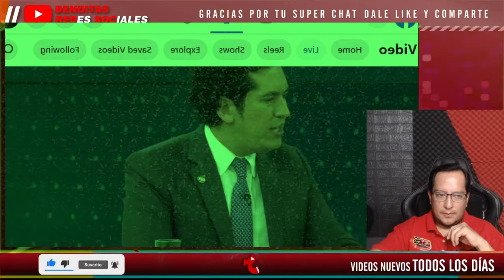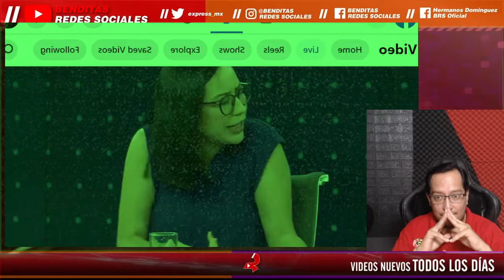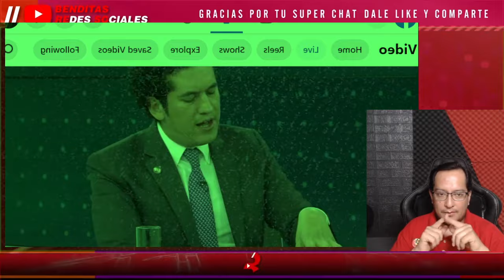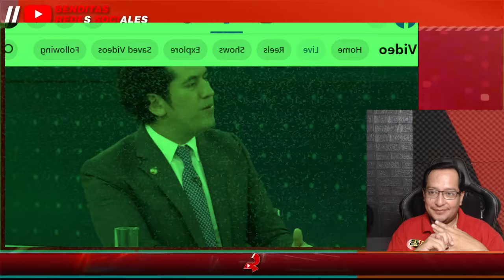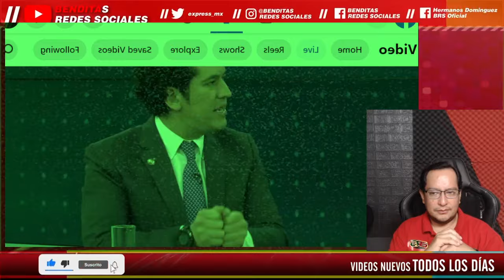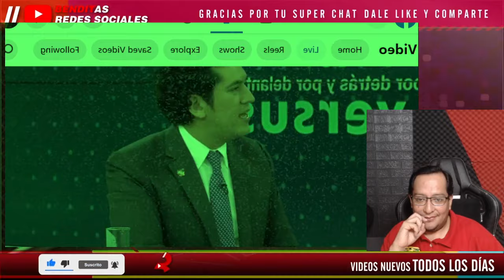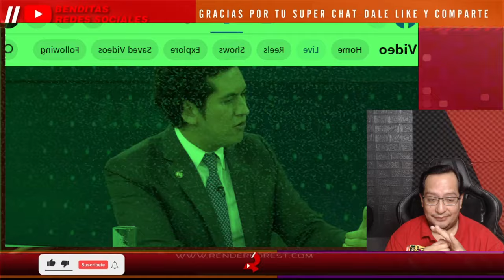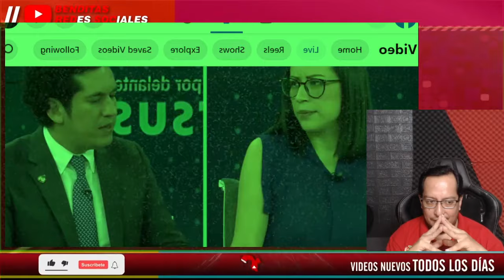¡ NI PARA EL ARRANQUE LE SIRVIÓ ! ¡LE DAN CLASES DE POLITICA Y LEYES A SU CHIHUAHUA DE XOCHITL!